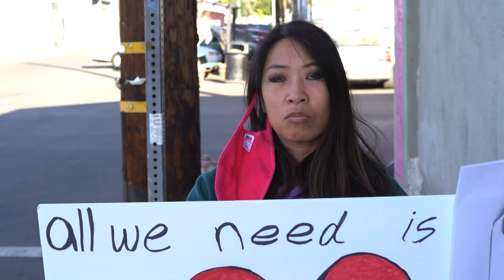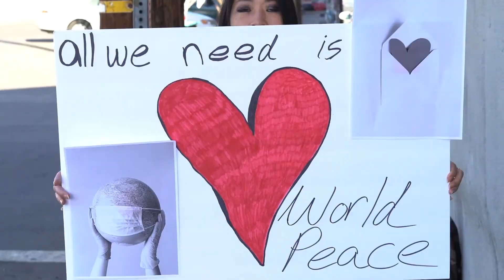BRIGHT RED LIGHTS BY COMA SVENSSON